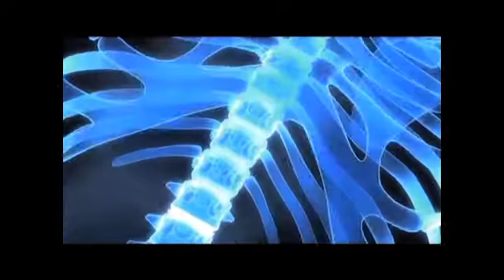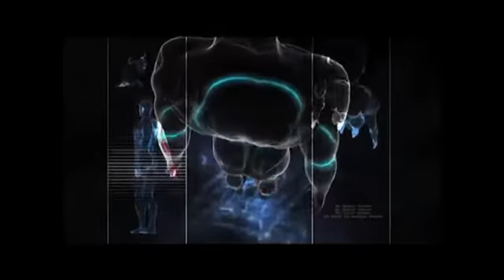05/11/13 著名受伤研究者获得国家奖励